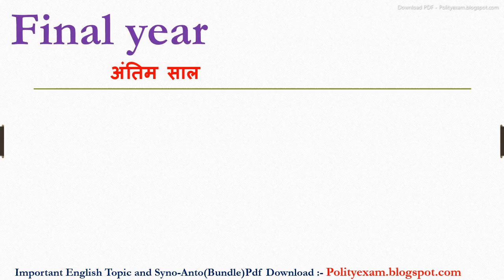Final year meaning in hindi | Final year ka matlab kya hota hai | Final year ka arth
inhindi meaninginhindi Final year